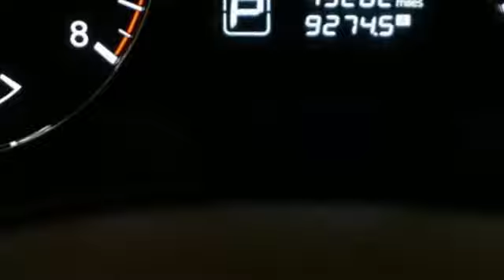Used 2015 Nissan Pathfinder Albany NY Schenectady, NY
Year: 2015
Make: Nissan
Model: Pathfinder
Trim: SV
Engine: 3.5L V6
Transmission: CVT with Xtronic
Color: Gray
Mileage: 45282
Stock #: 1T1129
VIN: 5N1AR2MM8FC638857
Pathfinder SV, 4D Sport Utility, 3.5L V6, CVT with Xtronic, 4WD, Gray. SV Clean CARFAX.brbrbr19/26 City/Highway MPG Recent Arrival! 19/26 City/Highway MPGbrbrAwards:br * 2015 KBB.com 15 Best Family CarsbrbrAll DePaula Pre-Owned vehicles receive a rigorous inspection and a fresh oil change before we approve them for retail sale! All vehicles will qualify for extended service contracts, or may have special finance rates available, just ask your sales consultant for details or call Please feel free to view our entire inventory @ selected vehicle options are subject to final customer verification before final purchase price, Depaula assumes no liability for options or equipment that are misquoted due to software complication, or human error

Address:
785 Central Avenue